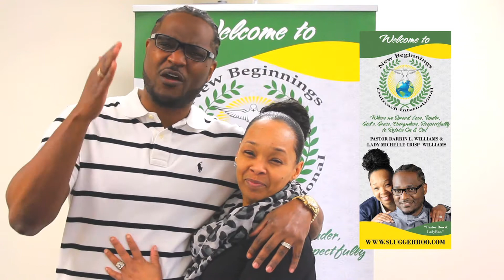PastorRoo & 1LadyRoo invitation to you for Resurrection 2015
PastorRoo & 1LadyRoo invitation for Resurrection 2015 April 5th 2015